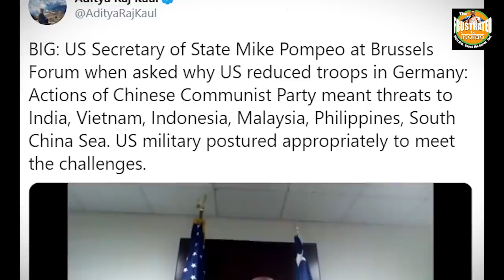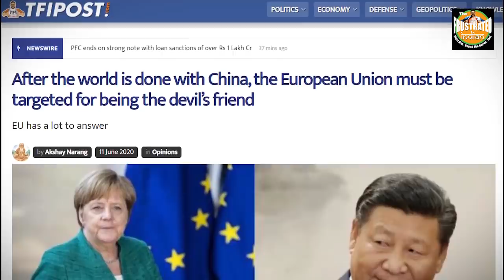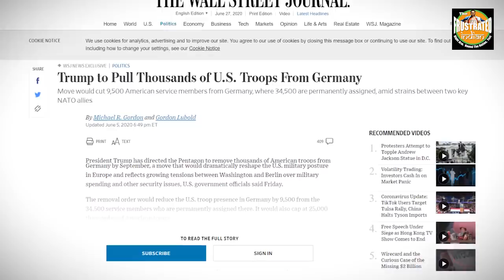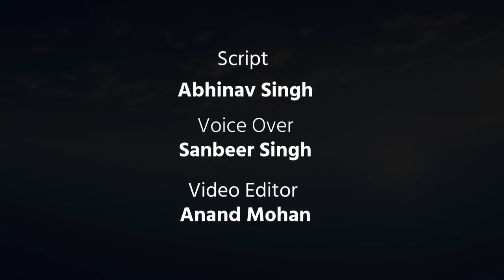US sent three messages with one move